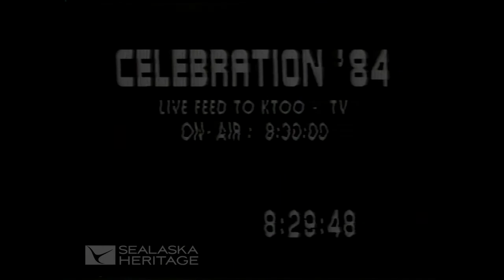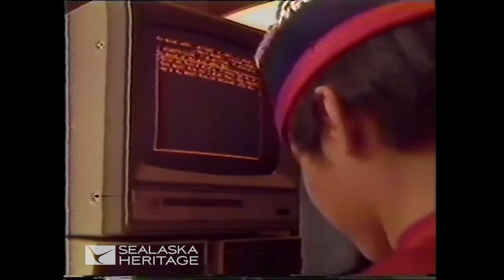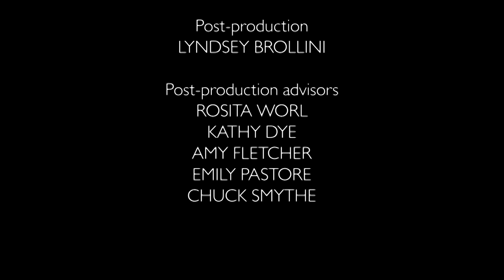Highlights of Celebration 1984 | Sealaska Heritage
Watch highlights from Sealaska Heritage's event Celebration 1984.